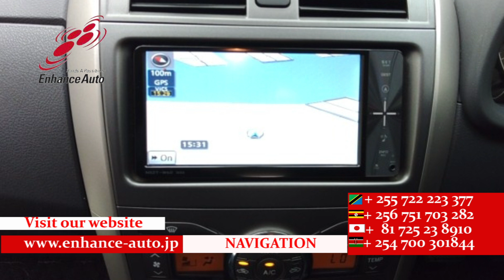2010/9 TOYOTA COROLLA FIELDER X HID LIMITED 290006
2010/9 TOYOTA COROLLA FIELDER X HID LIMITED Petrol 1500cc 59500km WAGON / REAR SPOILER / NAVI / REMOTE KEY /